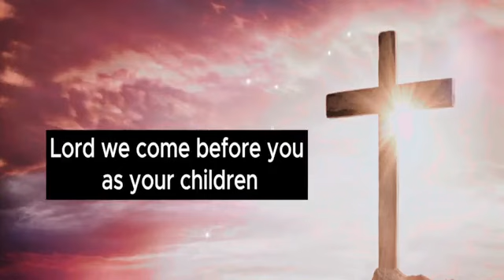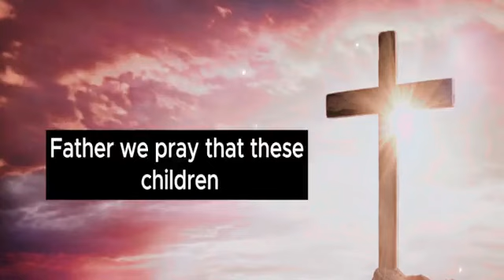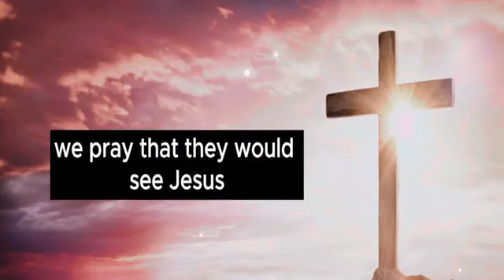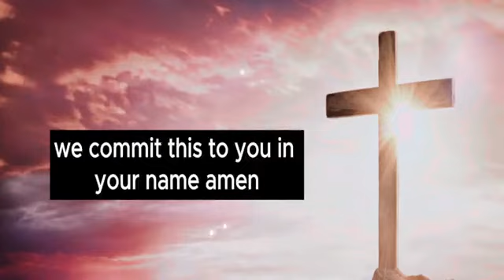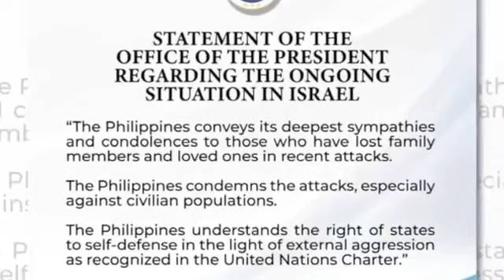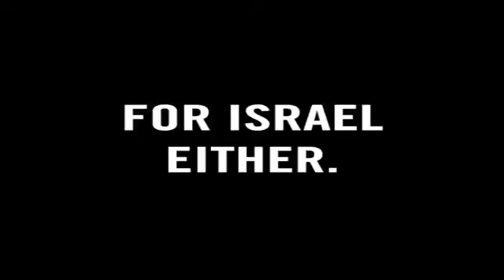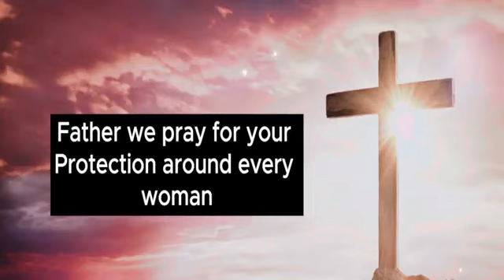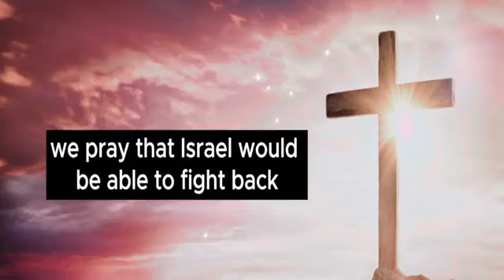KALINGA SA OFW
HOSTED BY: MA FE NICODEMUS &
CORAZON ALMA
(TUESDAY 2-3PM)